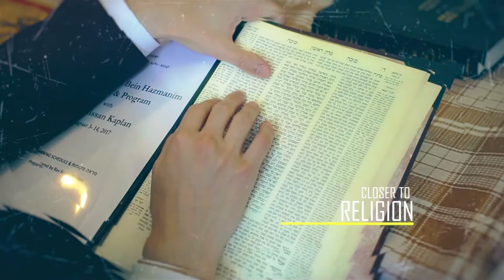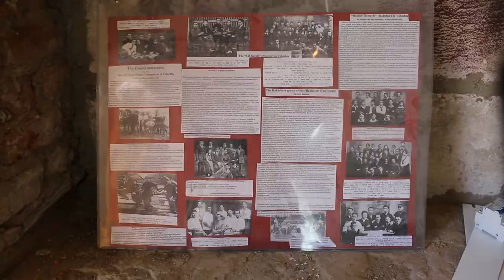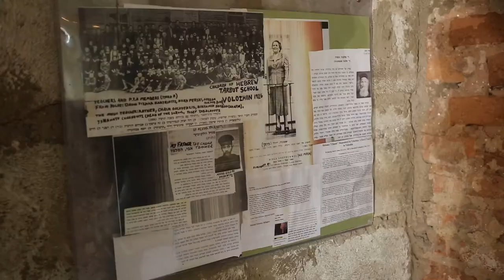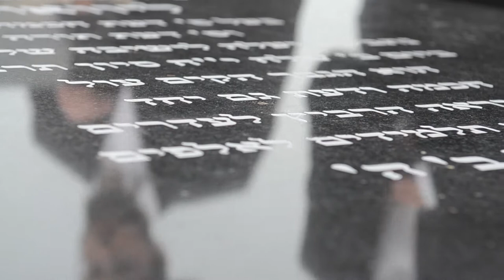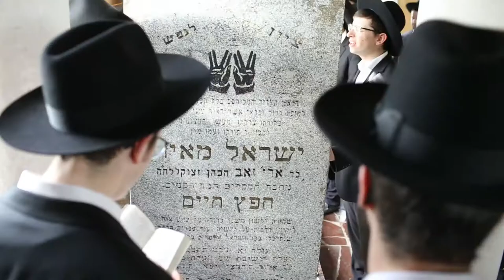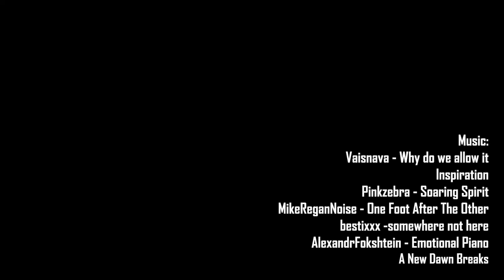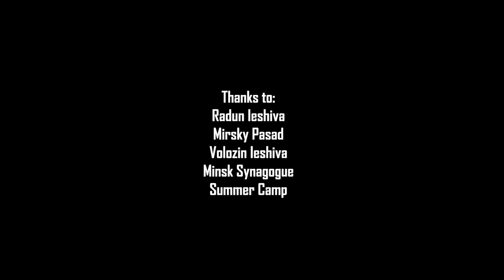Jews in Belarus(short version)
Jews in Mir city, Volozyn city, Novogrudok, Minsk, Radun city.